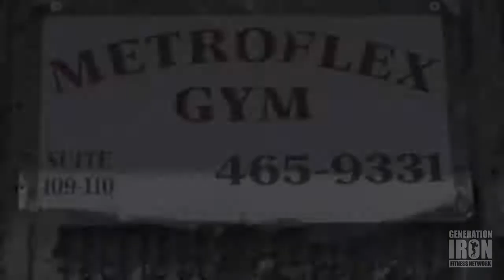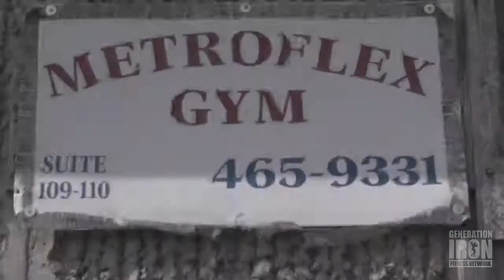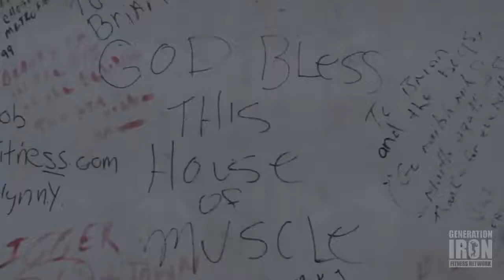Generation Iron ( Branch Warren )